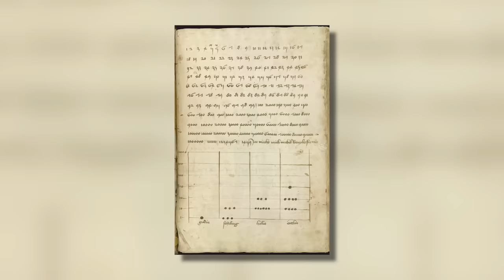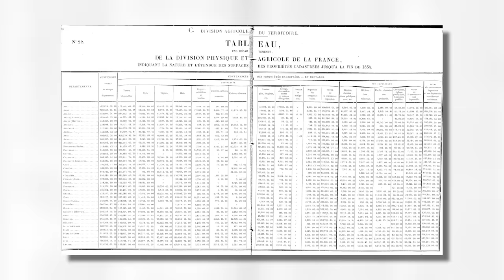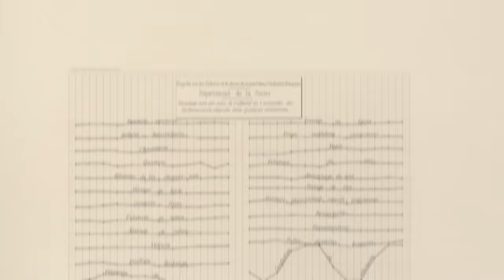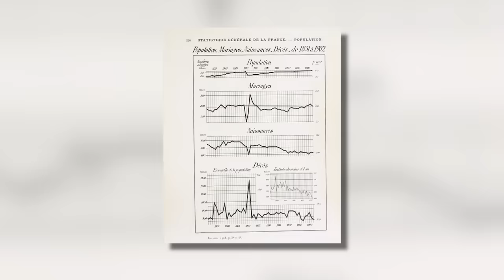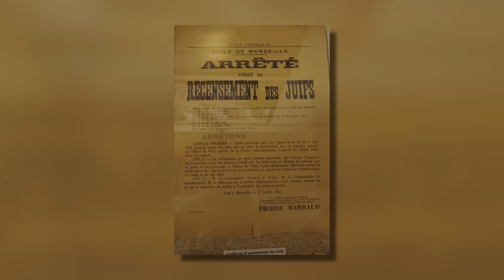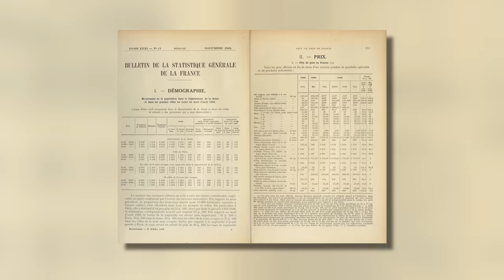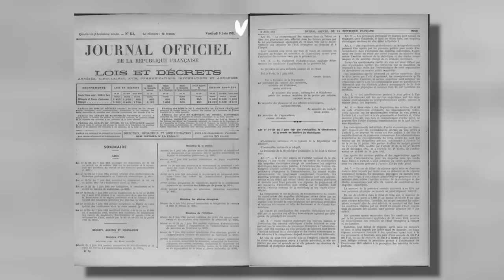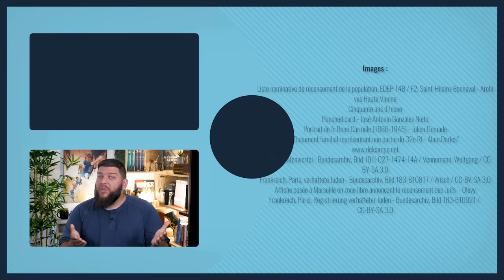Les chiffres sont-ils "neutres" ? Quelques exemples de statistiques en Histoire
Un grand merci à l'Insee pour avoir été notre partenaire sur cet épisode ! Pour en savoir plus, ces liens pourraient vous intéresser :

Je ne sais pas pour vous, mais un historien qui me dit “les congés payés ont connu un vif succès dans les Trente Glorieuses”, ça ne me suffit pas. Comment il le sait, d’abord ? Et comment je sais qu’il dit vrai ? Après tout, on entend souvent cette phrase : on peut faire dire n’importe quoi aux chiffres. Mais en fait, non. Car pour pouvoir utiliser ces chiffres, l’historien doit savoir comment ils sont faits. Dans notre exemple, c’est très simple : il a compté. Le nombre de départs en vacances, la durée, la longueur, la fréquence des déplacements… Tout ça est additionné par année, puis comparé aux périodes précédentes. Bref : derrière une phrase très courte se cache des heures passées à compter, calculer des pourcentages, des indices, sonder des sources… Ça vous intrigue ? Alors c’est parti pour découvrir non seulement l’histoire de la statistique, mais aussi les statistiques de l’Histoire !

➤➤➤ Sources en fin de description

🔸Découvrez ma boutique en ligne🔸
🔸Rejoignez-moi sur les réseaux !🔸
➤➤➤ Pour en savoir plus :
OUVRAGES
- Olivier Martin, Chiffre, Anamosa, 2023.
- Paul Champsaur (dir.) et Mireille Moutardier (rédac. chef), Cinquante ans d’Insee… ou la conquête du chiffre, 1996.
- Isabelle Lespinet-Moret, L’Office du travail, 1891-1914. La République et la réforme sociale, 2007.
- André-Clément Decouflé, Histoire de l’Office du Travail, une “administration de mission” avant la lettre, in Travail et Emploi N°22, 1984.
- Florence Descamps, « La création du comité central d'enquête sur le coût et le rendement des services publics : 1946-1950 », Revue française d'administration publique, 2007.
- Alain Plessis, « L’Office du Travail (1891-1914). La République et la réforme sociale. Isabelle Lespinet-Moret », in Revue d'histoire de la protection sociale, 2008.

SOURCES
- Jacques Bertillon, Atlas de statistique graphique de la ville de Paris (années 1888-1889), G. Masson, 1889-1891.
- Ministère du commerce, de l'industrie, des postes et des télégraphes, Album du Travail, Office du Travail, 1895.
- Ministère du travail et de la prévoyance sociale, Album graphique de la statistique générale de la France, 1907.
- Central Agency for Public Mobilization and Statistics, Statistical Atlas of the United Arab Republic: The Revolution in Fifteen Years: 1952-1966, Le Caire, 1967.
- Valsts Statistika Parvalde, Latvijas Statistikas Atlass, t.20, Riga, 1938.
- Norges Fiskerier (1950), Oslo, 1952.
- Insee, Bulletin mensuel de statistique, années 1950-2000, en ligne.
- Insee, Enquêtes diverses sur les prix et les consommations de 1942 à 1944, Paris, 1947.